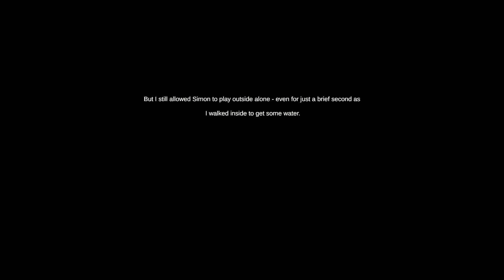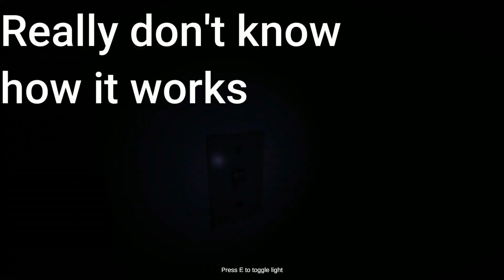Is Simon There? - Full Game - All Endings (No Commentary)